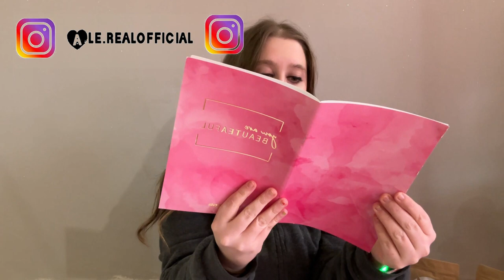ULTIMO ACQUISTO DI FITVIA 2022